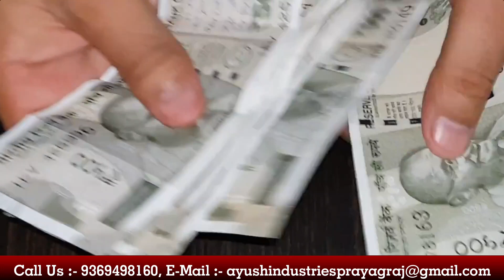Ayush Cold Pressed Mustard Oil|100% Pure And Natural|Eat Natural,Stay Healthy| Guarantee of Purity